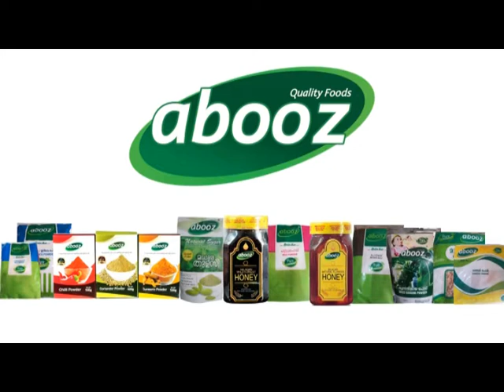ചെർപ്പുളശ്ശേരിയിലെ കുടുബശ്രീയുടെ കമ്മ്യൂണിറ്റി കിച്ചൺ ജനകീയ ഹോട്ടലാക്കി മാറ്റി